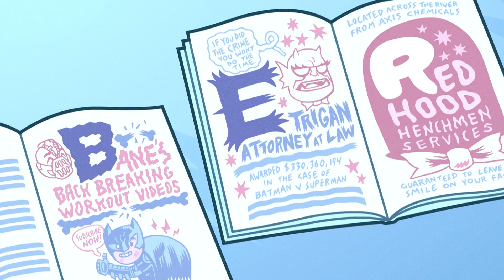Teen Titans Go! | Har Beast Boy mistet seg selv? | Norsk Cartoon Network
▶▶ Finn Cartoon Network på tv-en din:
GET
VIASAT
ALTIBOX
CANAL DIGITAL
NEXTGENTEL